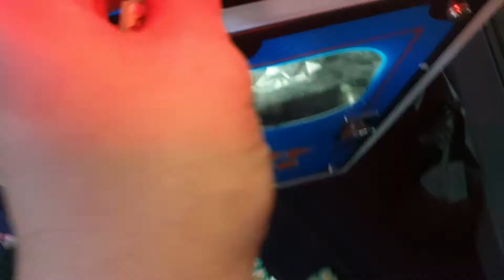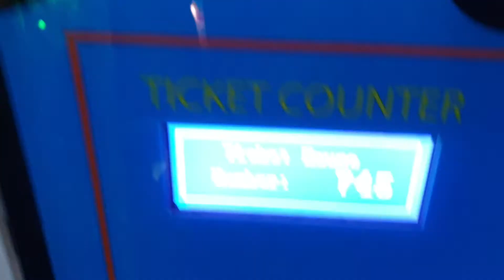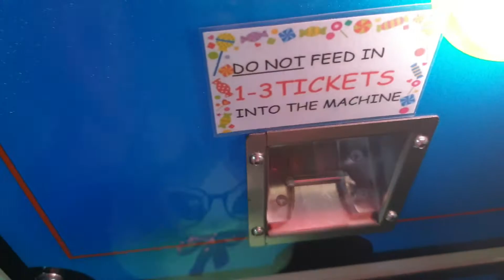Paco Funworld MG-like ammo-feeding